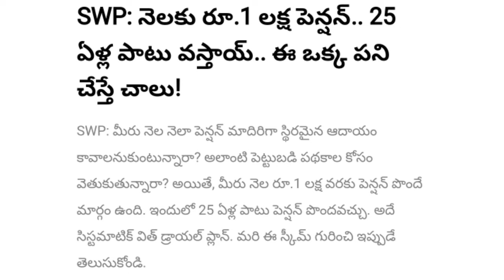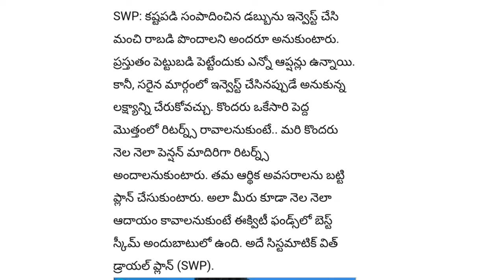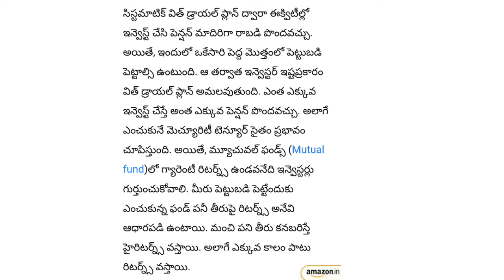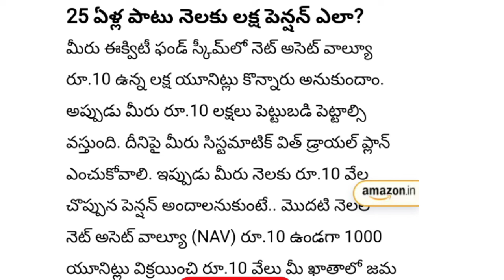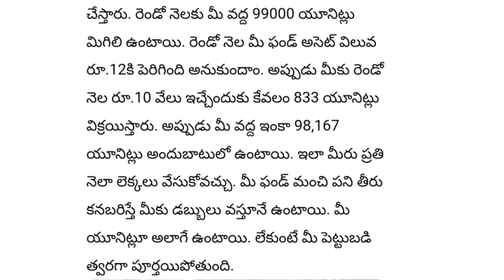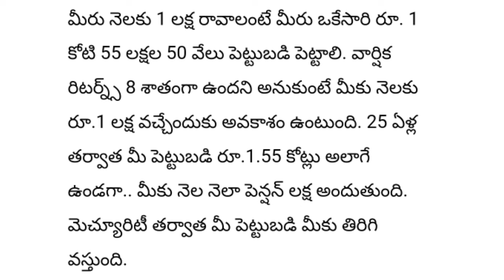కోటీశ్వరుల పింఛన్ తెలుగు ప్రజలకు శుభవార్త నెలకు 1.00000.లక్ష రూపాయల పింఛన్ 25 నెలలు ప్రతినెల